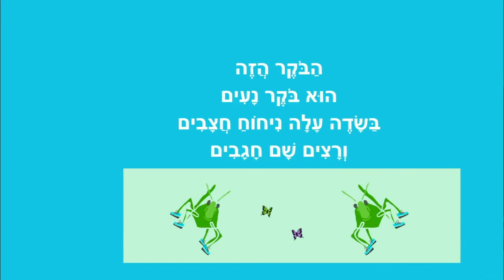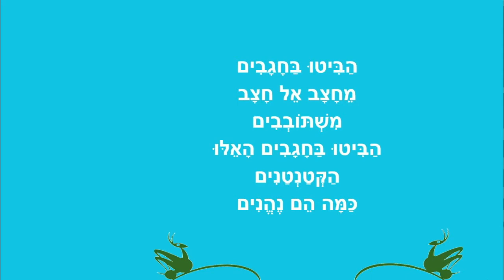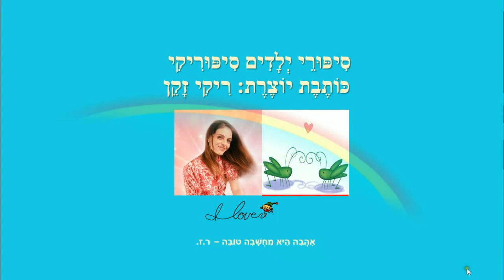סתיו חגיגי - מבשרי הסתיו לילדים - מאת: ריקי זקן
סתיו חגיגי
שיר לסתיו